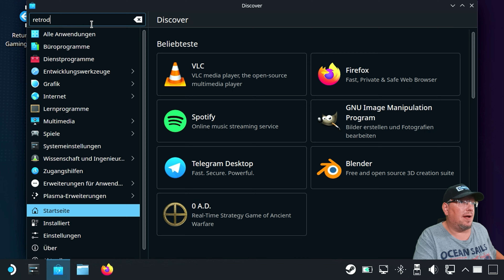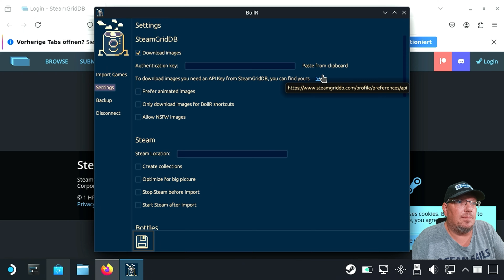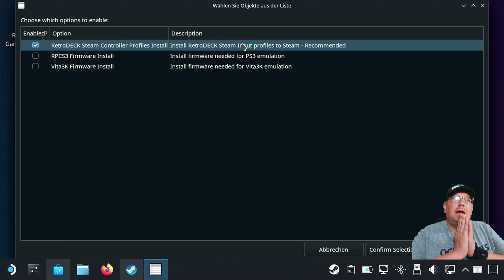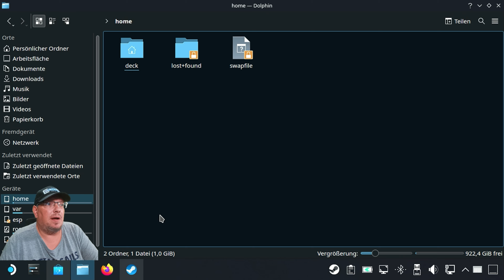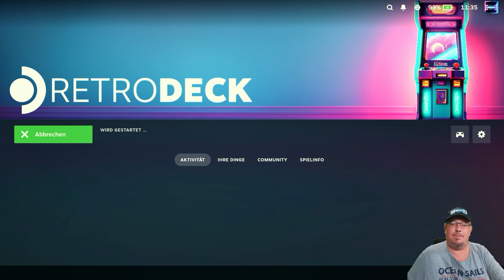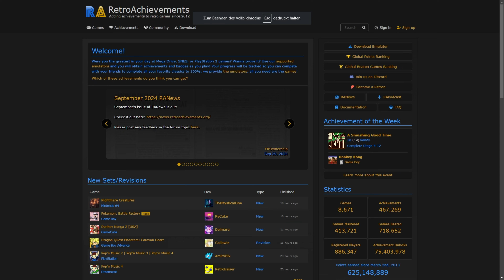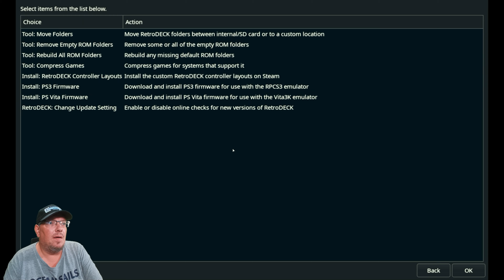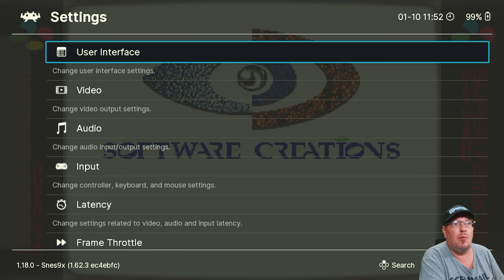RETRODECK | Besser als EMUDECK ? | Tutorial | Steam Deck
Info:
im Nachgang ist mir aufgefallen das ich manchen Stellen besser Emulationstation hätte sagen sollen, da dies ja das eigentliche Frontend ist, welches RetroDeck nutzt.

00:00 Intro
01:10 Installation RetroDeck
02:09 BoilR Verwendung
05:23 ROMS Ordner
07:01 Game Mode Einrichtung
08:00 Screenscaper einrichten
09:50 RetroDeck Konfiguration
10:36 RetroAchievements einrichten
11:16 Weitere Einstellungen
13:46 Bedienung in Spielen
17:09 Screensaver
17:47 Fazit